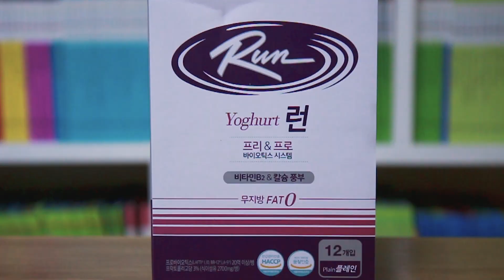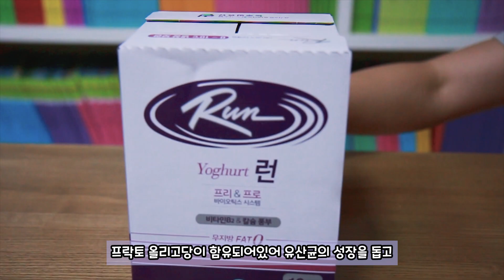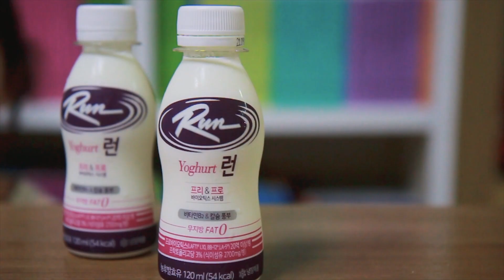[신앙촌] 장을 건강하게 지키는 방법 / 칼로리와 당은 낮추고 비타민 B2와 칼슘은 풍부하게 / 프리&프로바이오틱스 요구르트 런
장을 건강하게 지켜주는 유산균 요구르트
프리&프로바이오틱스 요구르트 런을 소개할께요
칼로리와 당은 낮추고 비타민B2와 칼슘은 풍부하게 들어있는
요구르트예요

* Artlist를 링크를 통해 구독하실 경우 무료로 2개월이 추가됩니다.

[My Gears]
1.Camera
 - Canon EOS100D
 - Gopro 6
 - Samsung Galaxy S20+
2.Lens